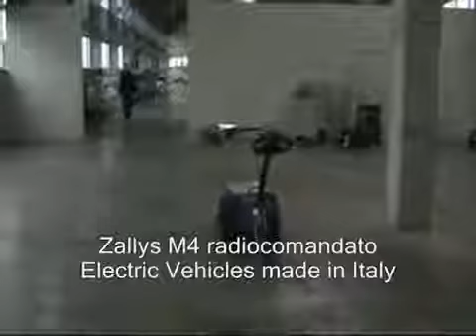Zallys M4 Trainatore elettrico con telecomando